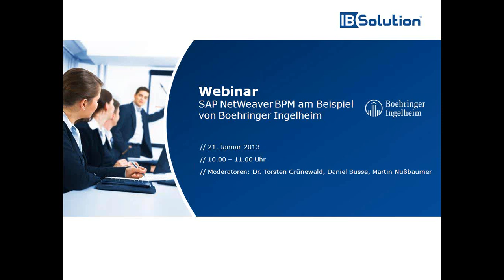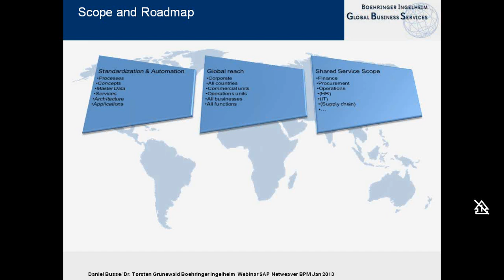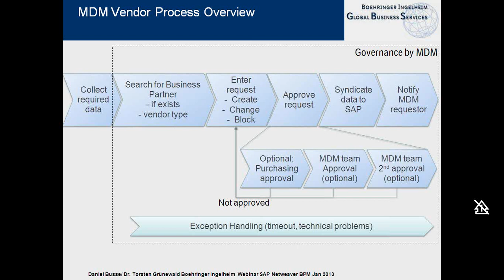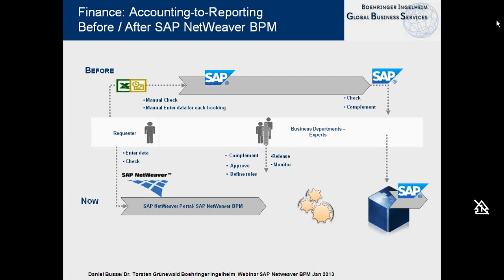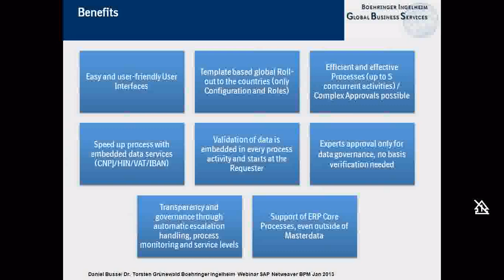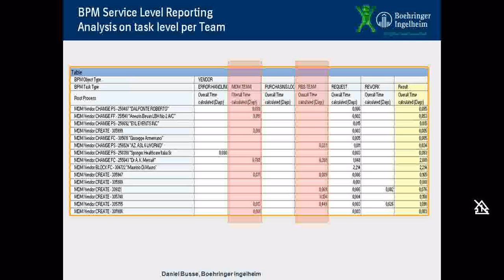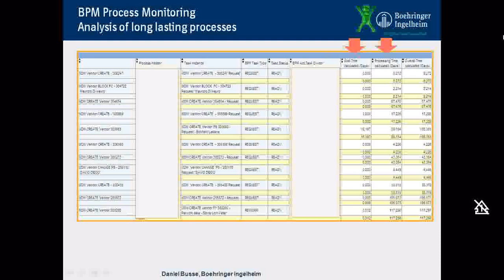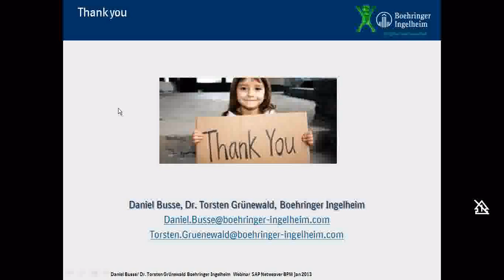SAP NetWeaver BPM am Beispiel von Boehringer Ingelheim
Sie haben Ihre Stammdaten auf unterschiedlichen Systemen und Anwendungen verteilt, wollen aber zukünftig alle Kunden-, Lieferanten und Materialstamm-Prozesse über eine Plattform abwickeln und manuelle Prozesse durch automatisierte Workflows ablösen? Dann sollten Sie auf keinen Fall unser Webinar verpassen, denn wir zeigen Ihnen am Beispiel der Boehringer Ingelheim Pharma GmbH & Co. KG, wie einfach Sie Ihre Stammdatenprozesse automatisieren und Ihre Datenqualität erhöhen können. Sie erfahren, wie Sie durch die Automatisierung von Migrationstätigkeiten neue Gesellschaften mit wenig Aufwand in Ihr ERP integrieren und durch Qualitätsprüfungen bereits während der Migration Fehler in Folgeprozessen reduzieren können. Darüber hinaus sehen Sie, wie SAP NetWeaver BPM in der Praxis  für die technische Abbildung von Geschäftsprozessen genutzt werden kann.